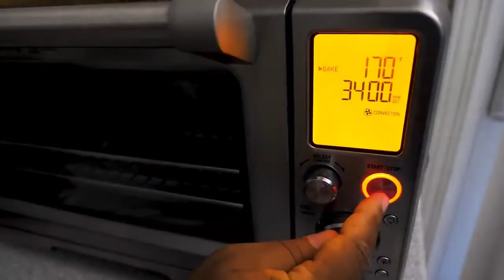How to make seasonings: Lemon Zest, Pepper, Garlic, Onion and Salt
Although we love to keep food as natural as possible, seasoning can give the meals an interesting twist. Here is one recipe for a lovely seasoning for white meat, salads and even cheese sandwiches.